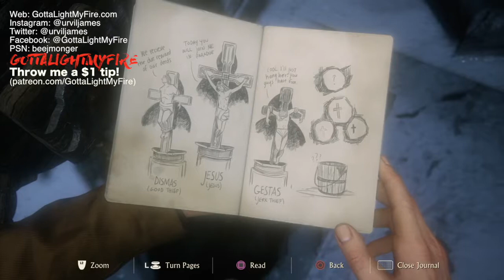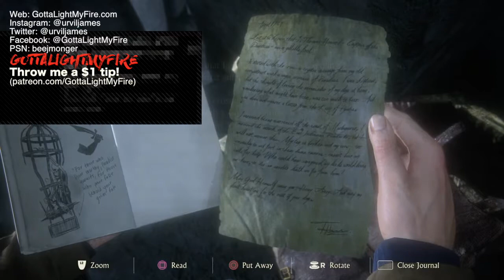Uncharted 4: A Thief's End | Chapter 9 — Gameplay Walkthrough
Catacombs!